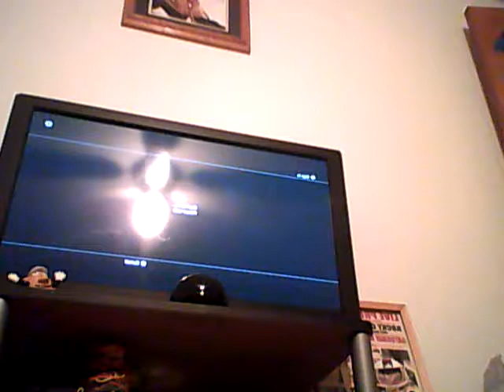Plants vs Zombies Part 1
My brother Ty Moore playing P.V.Z. LOL!